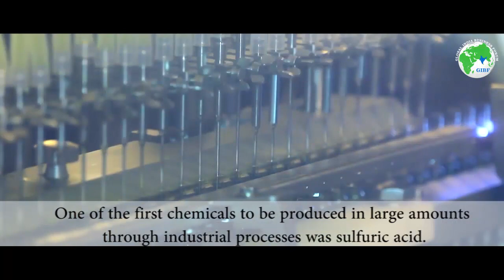Chemical Industry - GIBF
The chemical industry in India plays a crucial role in the country's economy and produces various chemicals, including inorganic, bio-chemicals, and industrial chemicals. Inorganic chemicals companies like Tata Chemicals and Gujarat Alkalies and Chemicals Limited manufacture chemicals like caustic soda, soda ash, and sulfuric acid. Biochemicals companies like Biocon and Aurobindo Pharma Limited produce pharmaceuticals, biologics, and enzymes. Rashtriya Chemicals & Fertilizers Ltd is a prominent player in the industry, and chemical processes in India benefit from expertise in fermentation technology and a skilled workforce.